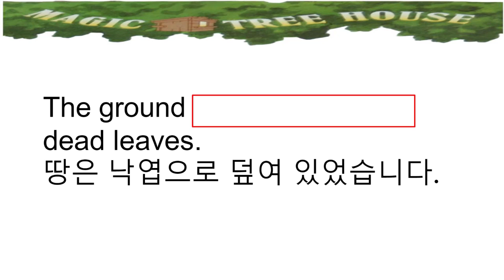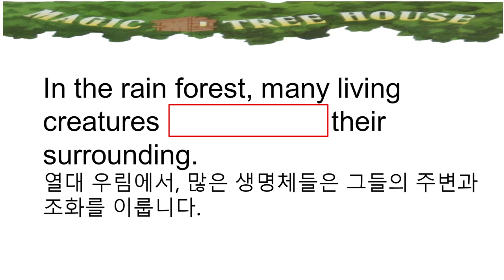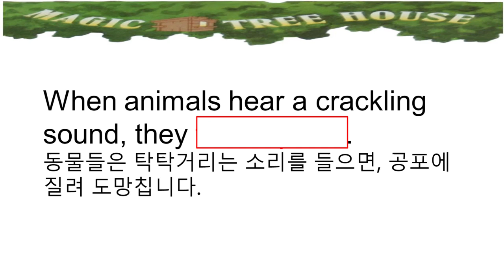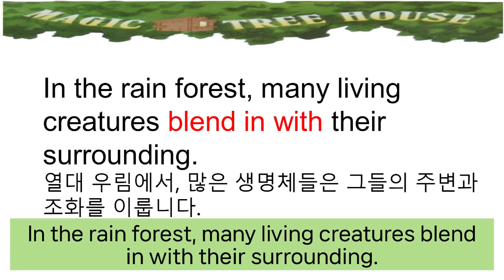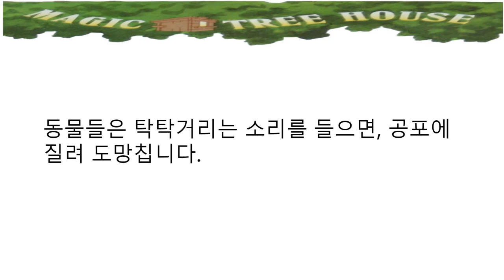Magic Tree House ㅣ매직트리하우스 6-4 숙어 문장 암기연습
매일영어책읽기_[매영책]_매직트리하우스 6-4 문장 암기 훈련
~ 1. 매직트리하우스(1~28권) 낭독,필사반
    2. 윔피키드 원서 낭독,필사반
    3. 매영쓰 (매일 영어 스피킹) 생활회화, 여행영어  ~ 4월 시작반 모집 !!